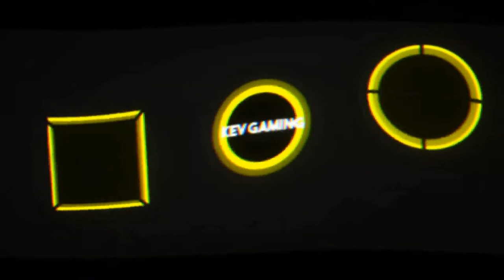Let's Play Sniper Elite 4 #12 Die Flugabwehr deaktivieren